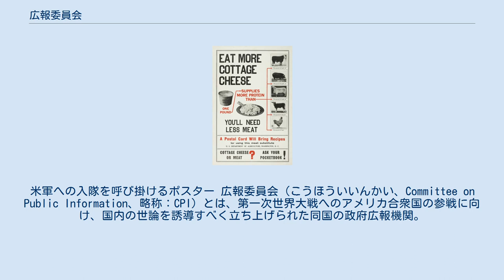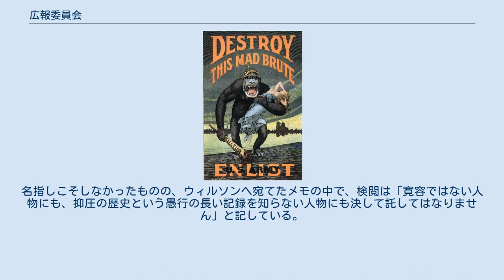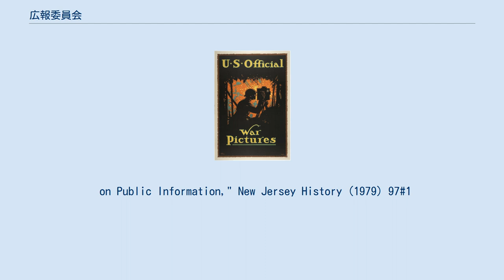広報委員会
ウッドロウ・ウィルソン
米軍への入隊を呼び掛けるポスター 広報委員会（こうほういいんかい、Committee on Public Information、略称：CPI）とは、第一次世界大戦へのアメリカ合衆国の参戦に向け、国内の世論を誘導すべく立ち上げられた同国の政府広報機関。
連邦政府としては初の専門職による広報集団であった。
クリール委員会あるいはクリール広報委員会とも称される。
 1917年4月14日から1919年6月30日にかけて国民の間に戦争への熱烈な支持を形成し、アメリカの参戦を挫こうとする外国の目論見に反対する世論を追求した。
この目的を成就するため、プロパガンダ技術を第一に用いることとなる。
 ルイス・D・フランチャーによるプロパガンダポスター「アメリカ合衆国の公式戦争画」 ウッドロウ・ウィルソン大統領が1917年4月14日、政令2594に基づき設立。
ジョージ・クリール（委員長）および国務（ロバート・ランシング）、戦争（ニュートン・D・ベイカー）、海軍（ジョセフス・ダニエルズ）の各長官から構成するものであった。
 クリールがウィルソンに「ドイツが定義したようなプロパガンダではなく、『宣教』という真の意味でのプロパガンダ」を調整する部局の設立を求めた結果とされる。
ウィルソンによるCPIへの任命以前は、長年にわたりデンバー・ポストやロッキーマウンテン・ニューズで記者を務めており、ベイカー長官とも親交があったため物議を醸すこととなる。
 肉の代用食としてカッテージチーズの消費を奨励するポスター 委員会の目的はあくまで長期的なプロパガンダ活動を通じて、第一次世界大戦へのアメリカ合衆国の参戦に向け、世論に影響を与えることにあった。
当初こそ事実に基づく情報を用いたものの、やがては楽観的な戦況を伝える絵をはじめ、情報操作を仕掛けてゆく。
クリールの回想によると、偽であるか証拠の無い虐殺の報告を日常的に拒んだ他、「喚き散らす大衆」を好む国家保安同盟やアメリカ防衛協会のような「愛国的な組織」とは距離を置き、CPIに「中傷の大合唱を慎む」よう求めたという。
 プロパガンダ活動は新聞、ポスター、ラジオ、電報、映画にまで及ぶ。
中でも戦争遂行のために全国の広告業者を集め、全米広告業協会の会長ジョージ・バッテン広告社社長・ウィリアム・ H ・ジョーンズの下、数100種の広告や看板を製作、全米の新聞にCPIの無料広告スペースを提供するよう圧力を掛けている。
 また75,000名にも上る「四分人」をボランティアとして掻き集め、社会的なイベントで戦況について4分間という理想的な長さを使って演説。
なお4分にした理由とは、この長さが人間の集中力が続く平均的な時間とされたためである。
徴兵や配給食料、戦債の他、何故アメリカが戦っているのかを力説して回っていった。
 終戦まで5,200もの自治体で3億1400万人に対し、750万回以上に上る演説を行ったと推定。
メッセージはあくまで前向きなものに留め、常に自分の言葉を用いて「中傷の言辞」を避けるよう助言を受けることとなる。
1917年5月の10日間は同年6月5日の徴兵登録に先駆け、キャンペーンを打つ。
 CPIは特定の民族集団に対しても各種イベントを行う。
例えばアイルランド系アメリカ人テノール歌手のジョン・マコーマックは、マウントバーノンで開かれたアイルランド系アメリカ人組織の集会にて歌を披露。
国内の労働者にも的を絞り、参戦派のサミュエル・ゴンパーズを広告に登場させ、工場や企業には戦勝に際しての国内の労働者の決定的な役割を謳ったポスターで埋め尽くされてゆく。
 活動は余りにも徹底していたため、歴史家をして後年、ある中西部の典型的な家庭を例に挙げ、次のように言わしめている。
 彼らが目にする戦況を伝えるいかなる媒体-週刊誌や雑誌、あるいは普通の店で時折手に取られる日刊紙-も、公式に認可された情報であるのみならず、数100万人もの市民が同じ瞬間に手に入れているものと全く同じであった。
どの戦争に纏わる話も、ある方針に沿ってどこかで検閲を受けたものに他ならない。
その方針とは情報筋によると、CPIによって確立された「自発的な」役割に沿って、交通機関か新聞社でなされていたものという 海外9カ国の委員会事務所の他、20以上もの部局を備えていた。
なかんずく報道部や映画部はいずれも戦況を伝える助けとするために立ち上げ...